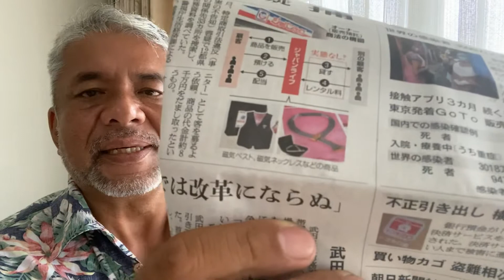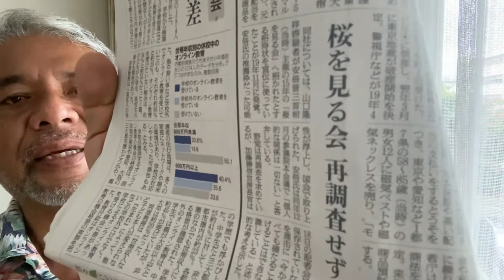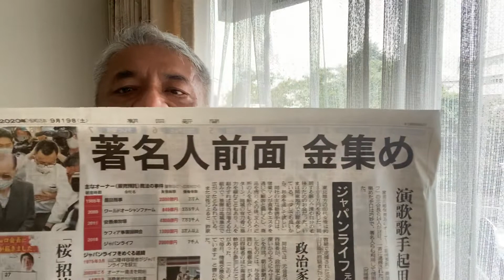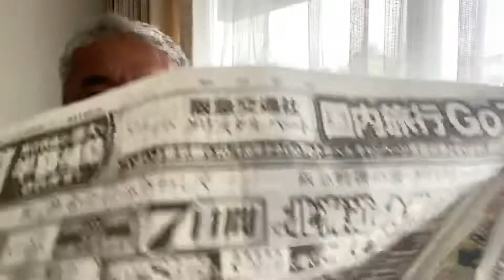【コニタン新聞】ジャパンライフ大問題🇯🇵コニタン今日の言いたい放題‼️朝日新聞9/19🍊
コニタンが今日の朝刊片手に毎日お届けする新聞シリーズ！
このコーナーではコニタンが今日の新聞を読みながらいろいろボヤく！？吠える！？？
今日は朝日新聞を読みながら感じることをぶつけて行きます！

あんなニュース、こんなニュース、コニタンはどう読むの？